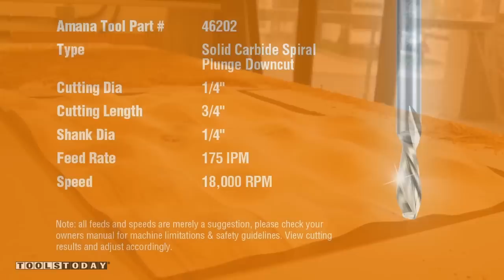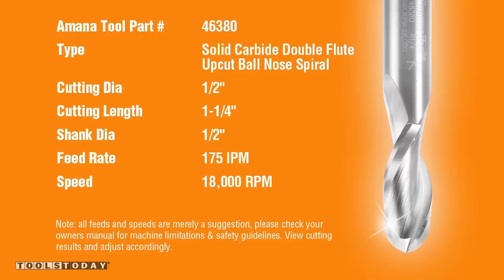CNC Project: Wooden Cabinet With Water Effect Doors | ToolsToday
Walnut & maple wood cabinet w/ unique water effect doors using solid carbide spiral & solid carbide insert straight Amana Tool® Industrial Router Bits.

The doors were routed from 1-3/4" maple, first using Insert Straight CNC Router Bit RC-3200 and Solid Carbide Insert Knife RCK-34 to remove the excess material and create the pattern. Next, Amana's Solid Carbide Double Flute Upcut Ball Nose Spiral #46380 smooths out the wave design pattern, also known as "undulating" technique. Amana's Solid Carbide Spiral Plunge Downcut #46202 creates the holes and pattern of the frame for the screws and glue to hold the in 1-1/16" walnut frame and maple doors together.

View the Insert Straight CNC Router Bit RC-3200 with Solid Carbide Insert Knife RCK-34

View the Solid Carbide Double Flute Up-Cut Ball Nose Spiral #46380

View the Solid Carbide Spiral Flute Plunge Downcut Router Bit #46202

Water Cabinet Doors CNC Project Using Solid Carbide Spiral and Solid Carbide Insert Straight Amana Tool® Industrial Router Bits, by ToolsToday, Your Source for Industrial Quality Tools!